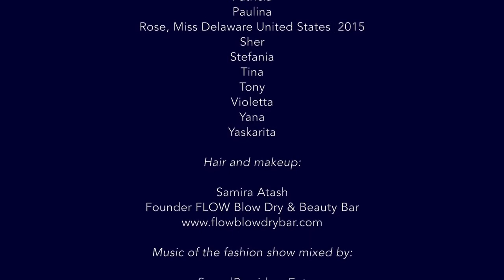2015 BEYOND THE LITTLE BLACK DRESS | Fashion show Washington DC.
Courteousy: Emmanuelle CHOUSSY studio PHOTO

"BEYOND THE LITTLE BLACK DRESS" credits

Event production:

Sarah Diligenti
Sandrine Avner

and
Hélène France Stylist

Models :

Andreia, Miss Teen United States 2016
Andromeda, Miss DC United States 2015
Ashley Elaine
Audrey
Celine, Miss United States  2016
Darcy
Doreen
Eloise
Gift
Kyle
Natalia
Nily
Patricia
Paulina
Rose, Miss Delaware United States  2015
Sher
Stefania
Tina
Tony
Violetta
Yana
Yaskarita

Hair and makeup:

Samira Atash
Founder FLOW Blow Dry & Beauty Bar

Backstage photography,
Filming and editing:

Music of the video:

Mick BYRDS, "Dupont Circle", 2015

The Dupont Circle Hotel
FLOW Blow Dry and Beauty Bar
Emmanuelle Choussy Studio
Caudalie-USA
Jacques Dessange Washington
Global LanguageTranslation, Inc.
Washington City Paper
Mr. Leonard Silverstein
Helene France
Aliencom.net
Le Bustiere Boutique
DC Style Factory

Thank you to:

Ms. Lorraine Gallard, Ms. Denise Liebowitz, Ms. Betty Greenberg.